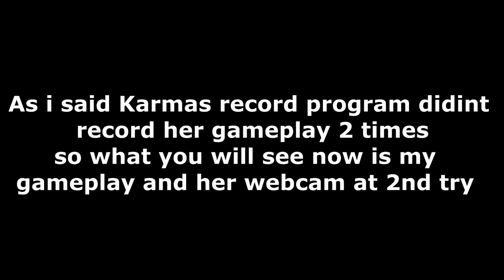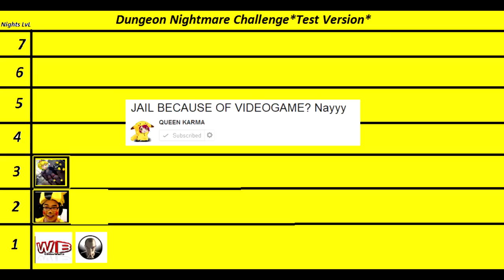POLICE CAME TO HER DOOR - ADAchu Vs KARMAchu - Dungeon Nightmare Night 2 [Horror Challenge]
Horror Challenge ADAchu Vs KARMAchu - Dungeon Nightmare Night 2 [Horror Challenge]
WARNING - THIS VIDEO CONTAINS SCREAMS BE AWARE OF VOLUME!!

Hello ! as i said in the video karmas recorded didnt record the game when we played.. so thats why you only see my gameplay but her reaction is there:)

the police came knocking on the door after we played bcus of her scream HEAR HER STORY HAHAHAHAHA

/ADA!

Cosplaying As: Pikachus

2: Have webcam and a good mic

3:Stay active on my channel:)